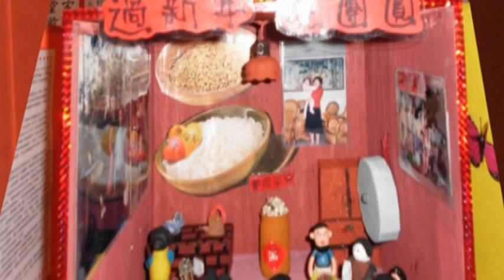義民社區發展協會成果展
20121020義民社區發展協會成果展